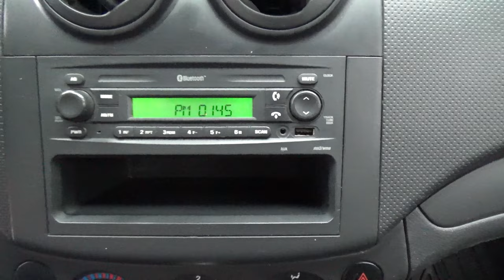Chevrolet / Aveo/2017 - 4168